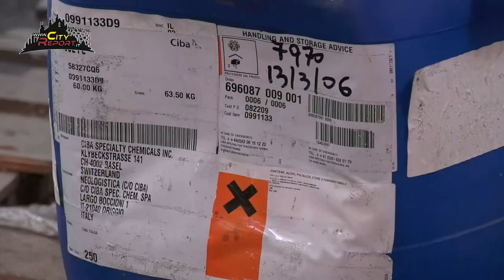LONTANI DAL PARADISO 2021 parte 1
📍In questa puntata esploriamo la  🏭Texmantova di Garbagnate Milanese in Viale Forlanini 39, una fabbrica abbandonata che produceva filati e tessuti.
LA STORIA
L’azienda nacque nel 1970 a Castelbelforte ( MN ) come Filmantova .
Negli anni 80 prese la denominazione  Texmantova , a seguire nel 1996 fu quotata in borsa fino alla chiusura definitiva nel 2007 , quando delocalizzo la produzione in Africa ed Asia .
I numerosi dipendenti ricevettero la cassa integrazione per tutto il 2008 senza più essere reintegrati...
                             OGGI
Il luogo anche grazie alla vicinanza con la stazione ferroviaria🛤️ e attrattore di molteplici situazioni criminali ⚠️☠️